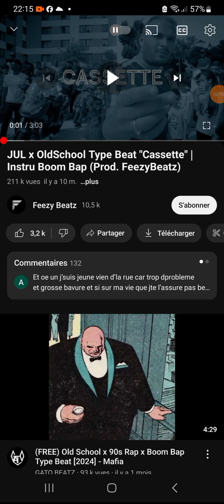CASSETTE freestyle n'7